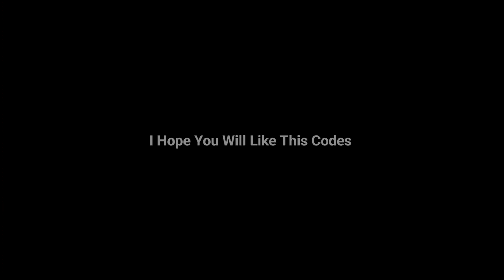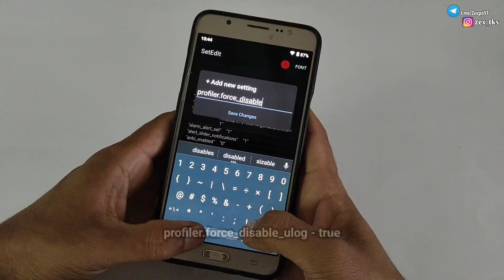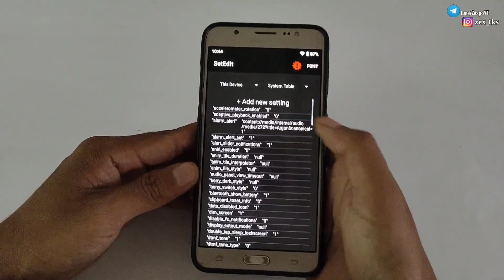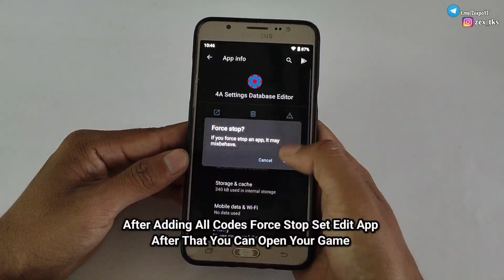Set Edit Gaming Code | Improve Gaming Performance Using Set Edit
Queries Solved-
overclock android no root
overclock android
overclock
no root